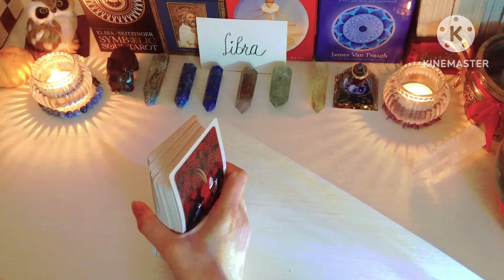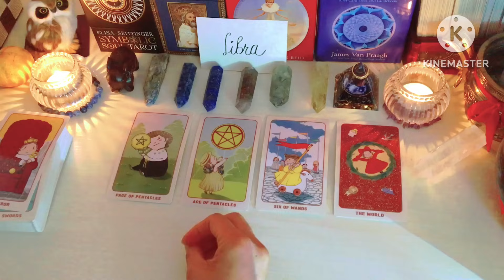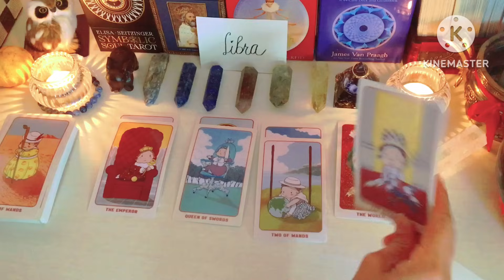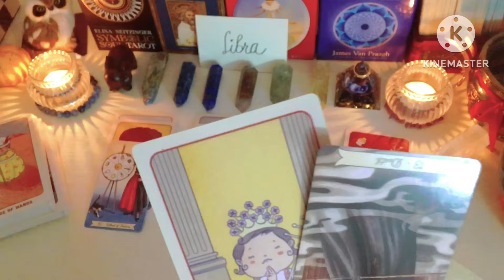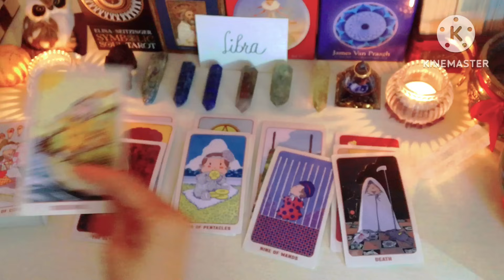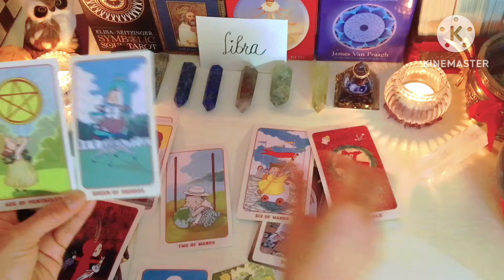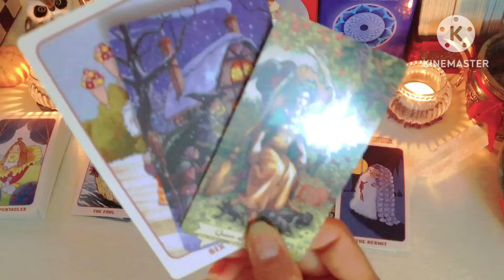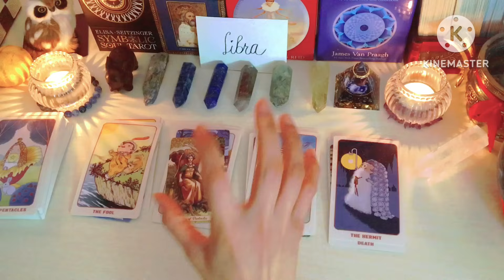Libra ♎️ Mga Magaganap Sa Natitirang Araw Ng November 2023 Predictions”IBA KA SA LAHAT”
Thank you for dropping by in my channel ,to all my subscribers ,a new subscibers and to all cross watchers thank you very much .
To all interested for a reading from me i have a option that you may like please check it out.I accept reading here in japan and from the phillipines.As of now to others country just wait i need to study more how to access about @ayment how to do it,please give me a time.
To all the people i`ll read it already from the Philippines ang from Japan ,Thank you very much for Trusting me and believing my ability and thank you so much that you loved my reading to all of you.

NOTE;
TRUST THE TAROT READER,DON`T BLOCK YOUR ENERGY TO READ IT CLEAR.IF YOU HAVE NO TRUST AND HAVE DOUBT IT`S BETTER TO NOT CONTINUE IT.

Im the only one who read your card that jumping up.The Tarot spread that i will do is maybe it`s your past ,current or not yet happen in you.That only the energy that you put in the card or the energy that i recieve from you.

All i nedd is your ;

NAME + MIddle name and FAMILY NAME.
DATE OF BIRTH if needed to pick it clearly your energy.

Because theres so many people in the worlds that have a same name.
Please don`t tell me a lie about your inpormations,make sure that your information is safe from me.If your informations is not true ,the reading that i read to you is not resonate to you.You know in yourself WHY it happen.

To Japan

Option 1  3 hrs waiting or in the next day

1500yen     40mins.Tarot Spread Reading
+500yen     For Every 1 Questions

Options 3 1 on 1 Reading from me in person
2500yen        40mins. Tarot Spread Reading

You can Pay me in Furokomi in my accnt.Mail me in my massanger and i will give it to you.After I confirm your payment i will Start your Reading.Please understand that i have a main job /work get an schedule to me and we gonna fix what day hrs.for you.Go in Top to see what is my massager(facebook)

To Philippines;

Option 1 Waiting 3hrs.or in the next day

600pesos       Tarot Spread Reading
+250pesos     For Every 1 Questions

Option 2 Video call or Call from the messenger(focus in the card)

700pesos       40mins.Tarot Spread Reading
+300pesos     For Every 1 Questions

You can Pay GCASH to my Sister ,you can contact her in her massanger (facebook)Zhel Zhel.After we confirmed your payment i will Start your Reading.Or contact me in my massanger to give you my sister details.

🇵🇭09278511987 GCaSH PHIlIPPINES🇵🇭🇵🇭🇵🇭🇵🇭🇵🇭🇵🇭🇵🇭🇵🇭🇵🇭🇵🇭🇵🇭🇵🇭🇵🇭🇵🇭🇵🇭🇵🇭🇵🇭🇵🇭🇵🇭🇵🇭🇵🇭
“PROOF “Here in Messager tO me 🇯🇵🇯🇵🇯🇵🇯🇵🇯🇵🇯🇵🇯🇵🇯🇵🇯🇵🇯🇵🇯🇵🇯🇵🇯🇵🇯🇵🇯🇵🇯🇵🇯🇵🇯🇵🇯🇵🇯🇵🇯🇵🇯🇵🇯🇵🇯🇵🇯🇵🇯🇵🇯🇵🇯🇵🇯🇵🇯🇵🇯🇵🇯🇵🇯🇵

  I hope that you understand my Rules.I give my Time amnd Energy just for You.Thank you for your understanding and Heart kind.I willing to Help you.
 Thank you and I love you in advance.